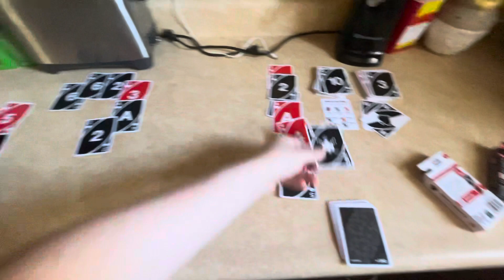Pyramid Puzzles 5-1: Double Trouble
Pyramid Puzzles World 5 Time To Cook Level 1 Double Trouble.